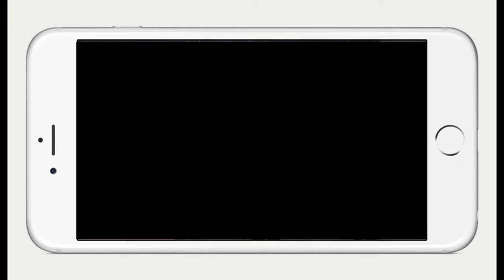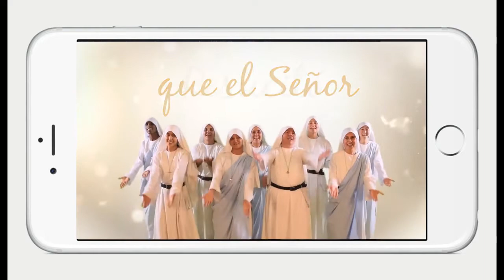EL SEÑOR RESUCITÓ-FELICES PASCUAS-MÚSICA CATÓLICA-OBRA MISIONERA MEXICO